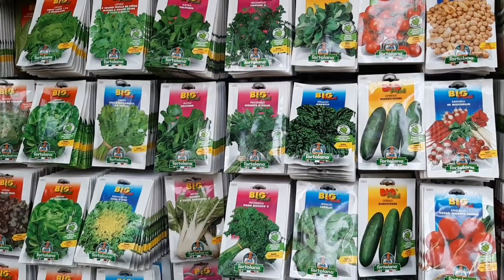Plant Nursery||Plant nursery visit in Italy||A beautiful Tree Nursery||@Twin's Baba vlog